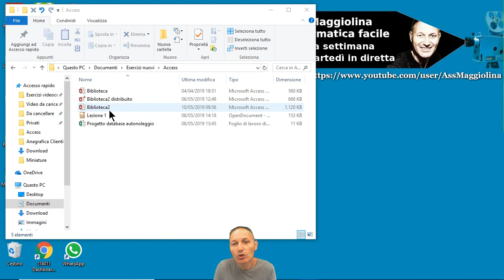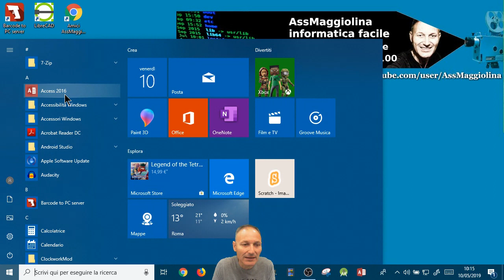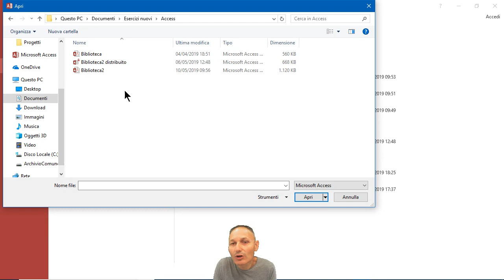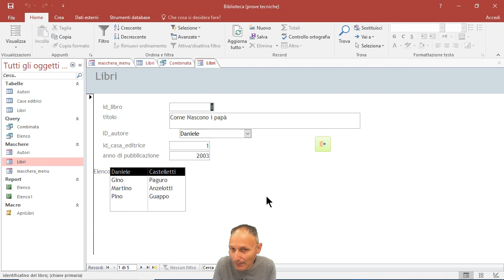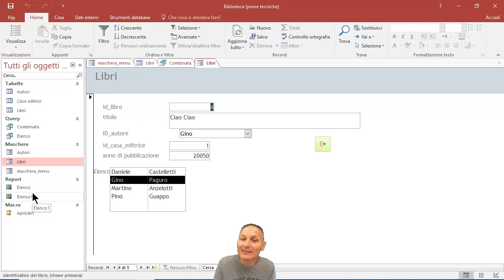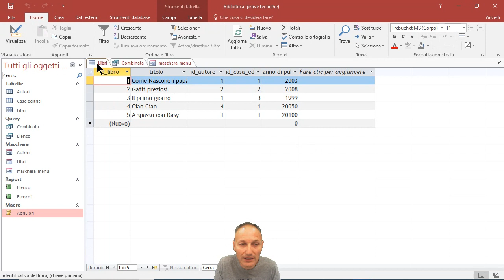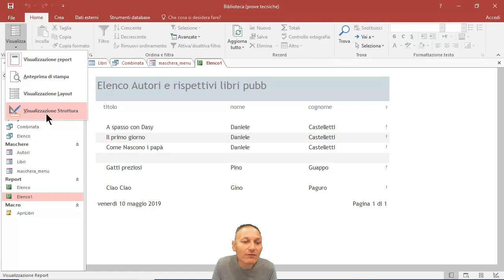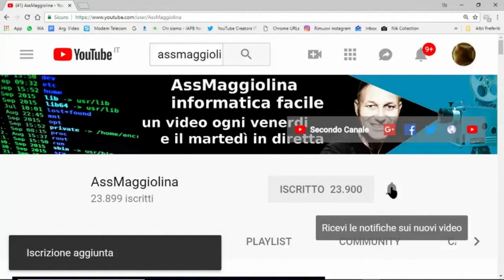2 Corso Access: iniziamo a conoscere Access | Daniele Castelletti | Associazione Maggiolina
Apriamo Access per la prima volta e vediamo gli strumenti che avremo a disposizione per creare il nostro gestionale, scopriamo quindi cosa sono: tabelle, query, maschere, report e macro.
Nel prossimo video creeremo il nostro database.

Daniele Castelletti è in diretta live stream con un doppio appuntamento il martedì sera alle 20.00 e 21.30